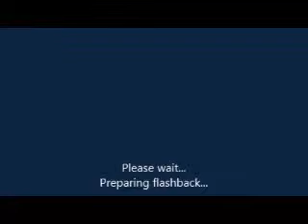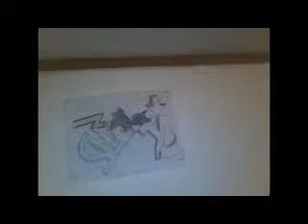SAW Parody (2015) Scene 9